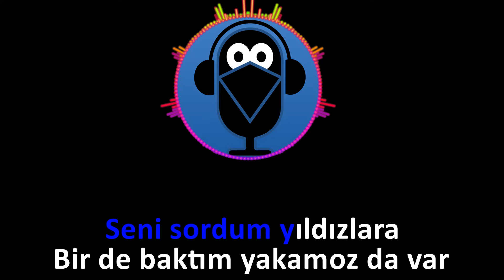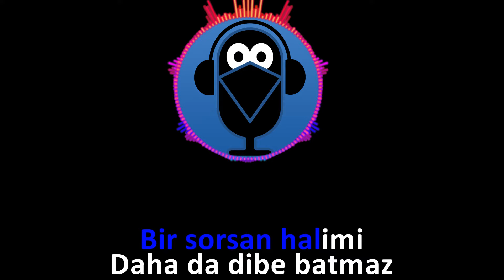EDİS - ARIYORUM / ( Karaoke ) / Sözleri / Lyrics / Fon Müziği /Beat / COVER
Edis - Arıyorum / KARAOKE / Şarkı Sözleri / Lyrics / Beat / Fon Müziği / Cover Versiyon yayında.

Telif hakkınızın ihlal edildiğini düşünüyorsanız lütfen bizimle iletişime geçiniz.İçerik kaldırılacaktır.

İstek şarkılarınızı yorumlara bekliyoruz. .

✅  İzlemenizi önerdiğimiz oynatma listelerimiz.

⛔️  Videoların başka kanallara yüklenmesi  yasaktır❗️

Müziklerimizin cover,  parodi ve benzeri Youtube videolarınızda kullanımı şu şekildedir.

Videonuzun açıklama kısmına kanal ismimizi '' @Karga Karaoke ''  şeklinde etiketleyerek, kanal linkimizi ekleyerek, video sonunda bitiş ekranları ve kartlarla kanalımıza yönlendirme yaparak kullanabilirsiniz.

⛔️  Müzikler üzerinde kesip biçme vb. suretlerle  değişiklik yapmak yasaktır ❗️

Yukarıda belirtilen şartları yerine getirip yüklediğiniz videolarınızın linklerini, instagram adresimizden bize bildiriniz.

Mevcut müziklerimizi istediğiniz tonda size özel hazırlayıp yolluyoruz. Size özel düzenleme istekleri için instagram sayfamızı takip edip bizimle iletişime geçebilirsiniz.

Kullanılan Uygulamalar :
Studio One

Güncel ve sevilen karaoke türkçe cover şarkılar, Rap karaoke, karaoke pop, karaoke türküler, karaoke arabesk şarkılar, sıfırdan düzenlenerek ve şarkı sözleri ( Lyrics ) eklenerek beğeninize sunulmuştur.